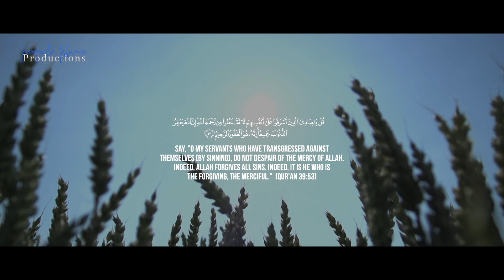Never Ever Feel Depressed - Shaykh Sajid Umar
Speaker: Shaykh Sajid Umar

Video produced and edited by Incognito Islamic Productions